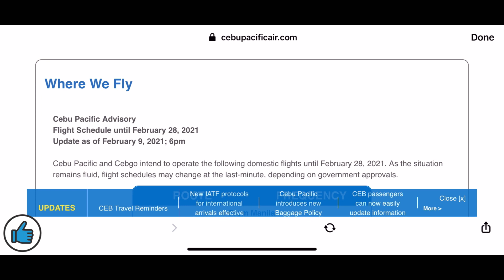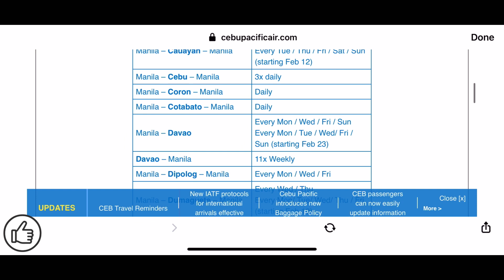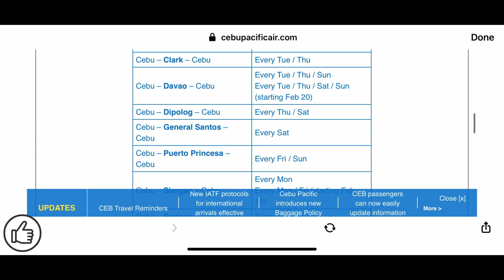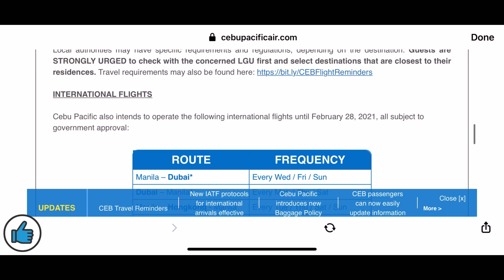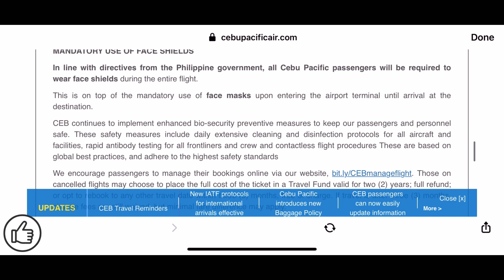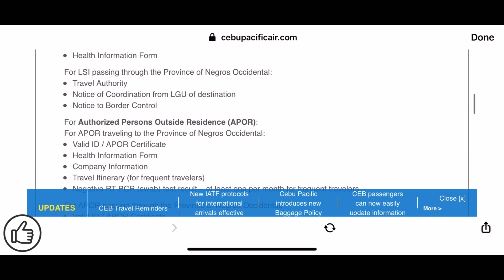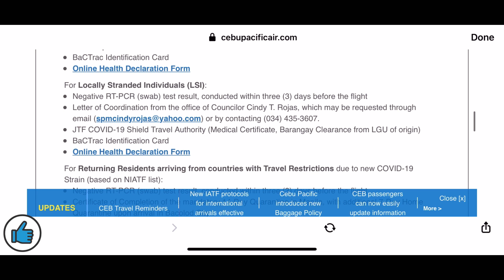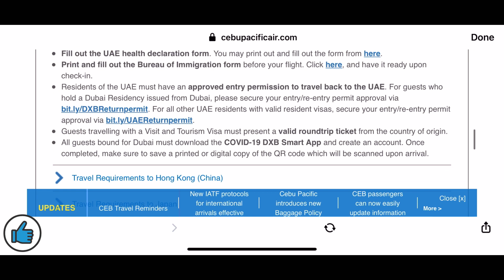FLIGHTS UPDATE DOMESTIC AND INTERNATIONAL FLIGHTS | REQUIREMENTS FOR TRAVEL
GMD OFW MIX
For more tutorial about booking ticket,hotels and other tutorials.
Sharing also my experience as a Mom,ofw here in Macau and sharing with you as a Ofw working Mom.
Mommy vlog,momshie,momshie duty momshie vlog